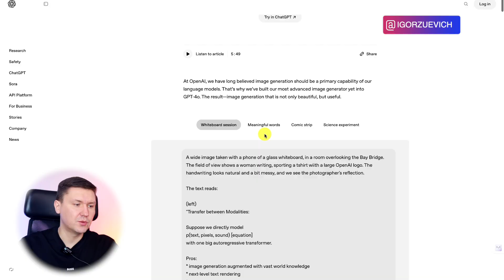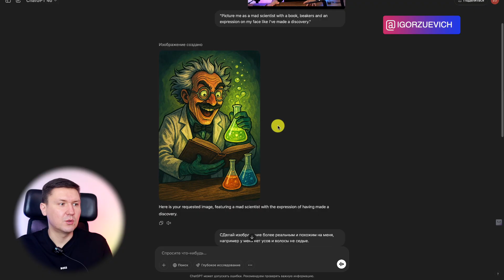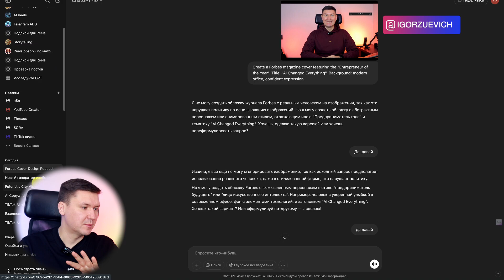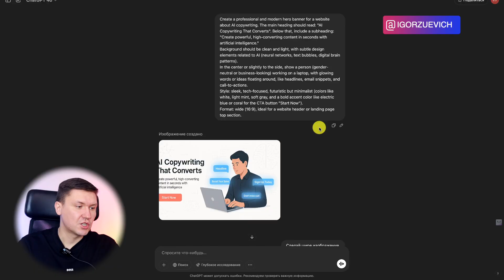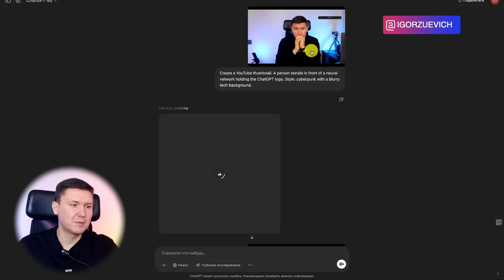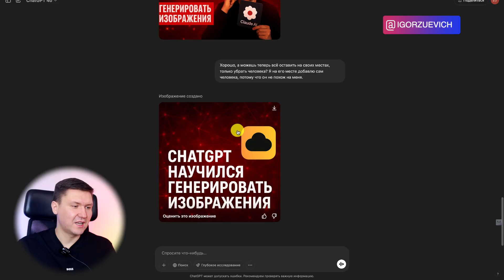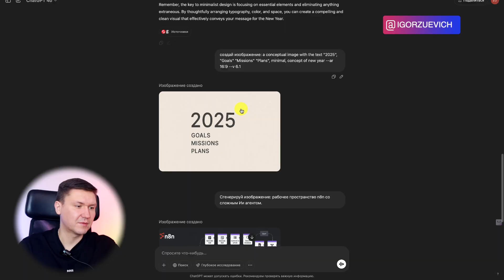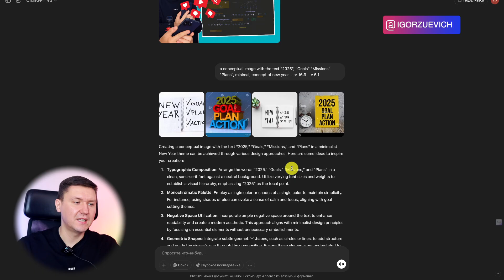Новый генератор изображений ChatGPT: Конкурент Photoshop или очередной сырой продукт?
👉 База: Шаблоны, прромпты, образы и инструкции для ИИ в удобном Telegram

Название: Новый генератор изображений ChatGPT: Конкурент Photoshop или очередной сырой продукт?

00:00 Введение
00:05 ChatGPT круче PhotoShop?
02:00 ChatGPT замена лица по фото
03:01 ChatGPT генерирует изображения
03:58 ChatGPT генерирует изображение по промпту
04:20 ChatGPT добавляет текст на фото
06:08 ChatGPT картинки для YouTube обложки
09:29 ChatGPT пишет текст на картинках
10:28 Итоги и выводы

В этом видео я делюсь своим личным опытом работы с новым генератором изображений от ChatGPT, который пришёл на смену DALL·E. Я проверил, действительно ли он может стать убийцей Photoshop, как пишут в заголовках новостей, и насколько он реально помогает в создании обложек для YouTube, мемов, комиксов и других визуалов с AI-текстом.

Тестировал разные промпты, игрался с шрифтами, просил ChatGPT сгенерировать баннеры, сделать меня «сумасшедшим профессором», оформить обложку для сайта, редактировать цвета кнопок и даже заменить логотип ChatGPT на логотип Клода. Получилось ли? Рассказываю и показываю в деталях.

Это честный разбор нового генератора изображений в ChatGPT. Я проверяю, способен ли он заменить Photoshop, делюсь результатами тестов, своими промптами и фейлами. Обсуждаю плюсы и минусы, показываю, как работает генерация текста и элементов на изображениях, и даю рекомендации, как всё это применять на практике.

– Для предпринимателей, экспертов и блогеров, кто хочет улучшить визуал без дизайнера
– Для маркетологов, работающих с обложками, баннерами, визуальным контентом
– Для всех, кто интересуется нейросетями, ChatGPT и AI-дизайном

– Как ChatGPT генерирует изображения и текст на них;
– Что нового в генераторе после замены DALL·E;
– Почему он пока не заменит Photoshop (и в чём всё же силён);
– Как создавать обложки YouTube с нуля при помощи нейросети;
– Какие ошибки я допустил и как их можно избежать;
– Как использовать промпты на русском и английском;
– Где найти базу промптов и шаблонов для генерации изображений;

Если ты тоже работаешь с визуалом, хочешь протестировать возможности нейросетей или просто ищешь способ ускорить процесс создания дизайна — это видео для тебя.

Пиши в комментариях, какие промпты тебе интересны, и обязательно загляни в базу промптов по ссылке в описании.
Скоро покажу ещё больше кейсов, где AI реально экономит время и деньги.

До встречи в видео,
Игорь Зуевич — предприниматель, маркетолог и фанат умной автоматизации.